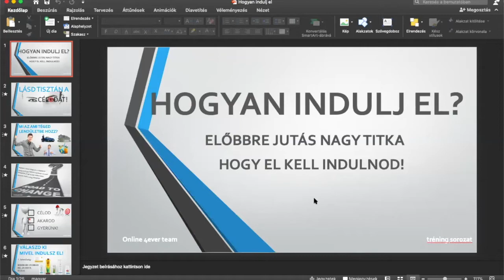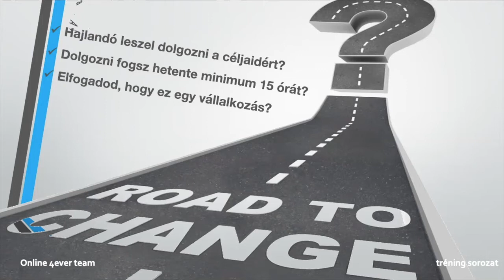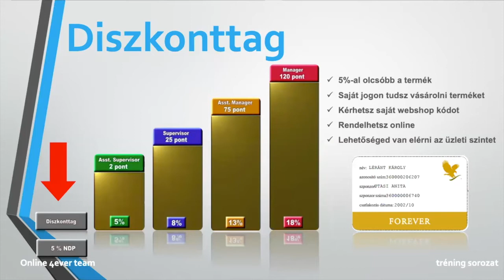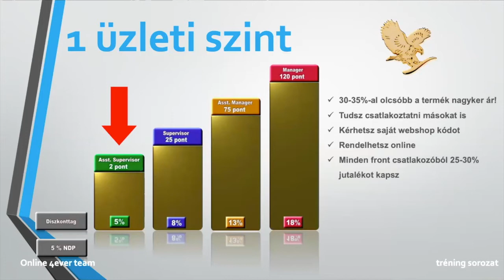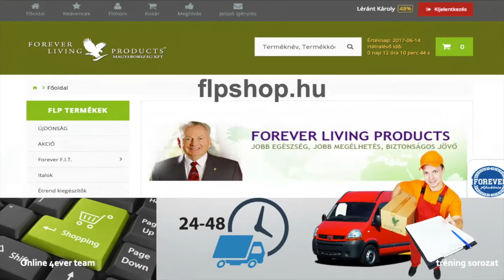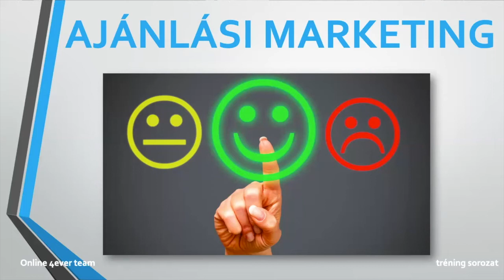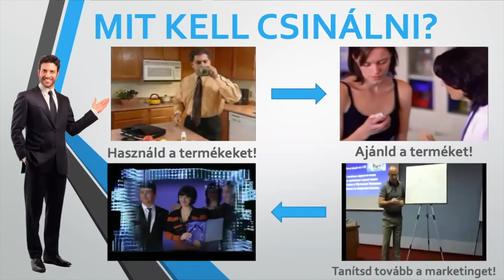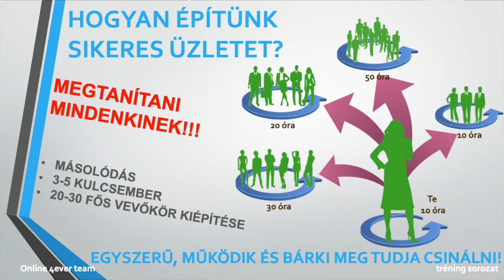Léránt Károly - Hogyan Indulj el a Forever üzletben?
Töltsd ki a kérdőívünket és küld nekünk vissza!